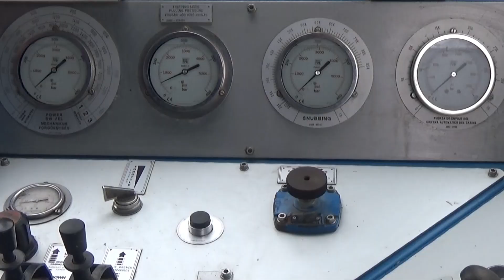Jól haladnak a geotermikus kút munkálatai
Ahogy korábban jeleztük, fontos beruházás zajlik a BVSC-Zugló sporttelepén, amely jelentős mértékben hozzásegíti a létesítmény gazdaságosabb és környezetkímélőbb fenntartását. A speciális fúrással készülő geotermikus kút előkészítése jó ütemben halad.